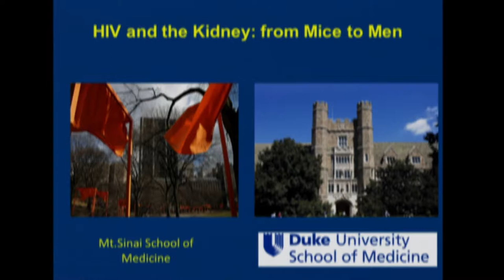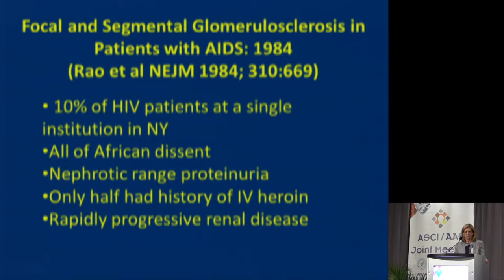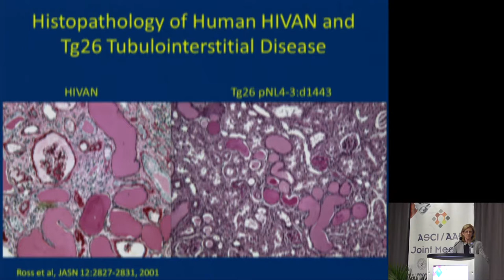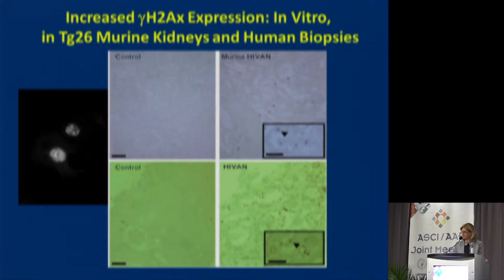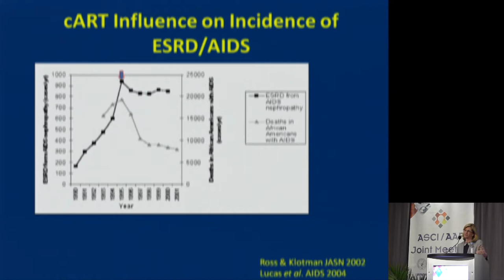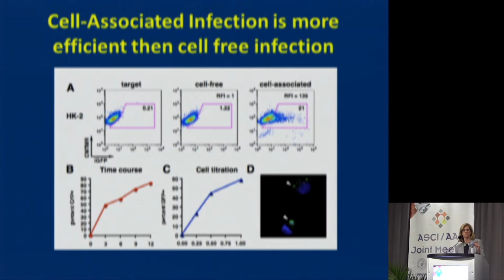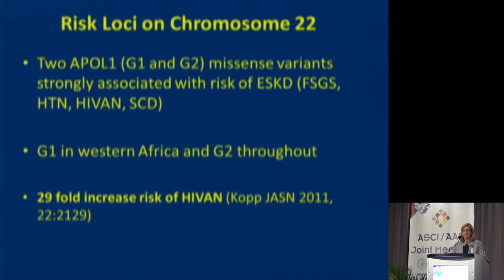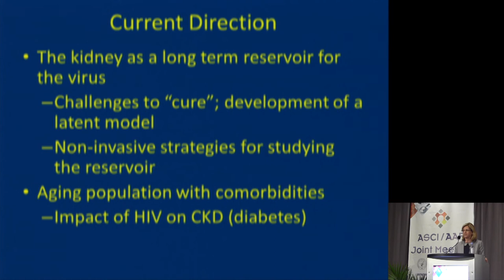HIV and the Kidney: from Mice to Men - Mary Klotman, MD - 10th APSA Annual Meeting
At the 10th APSA Annual Meeting/2014 Joint Meeting of the ASCI and AAP, Mary Klotman, MD, delivered her keynote address, "HIV and the Kidney: from Mice to Men", with sponsorship from the Infectious Diseases Society of America (IDSA)